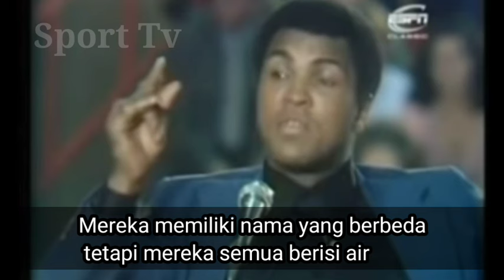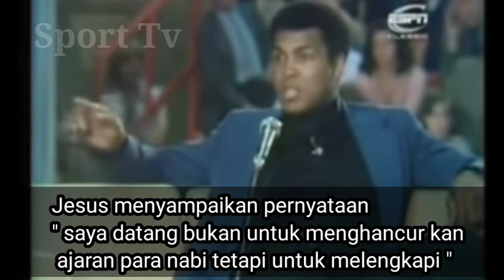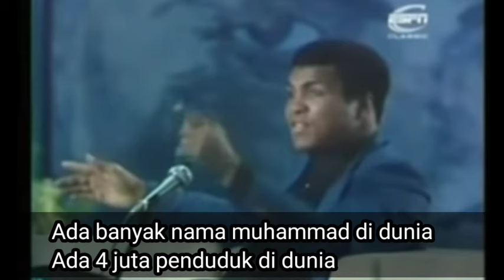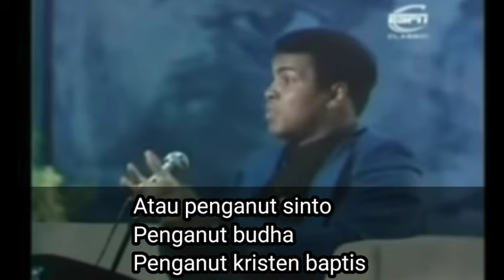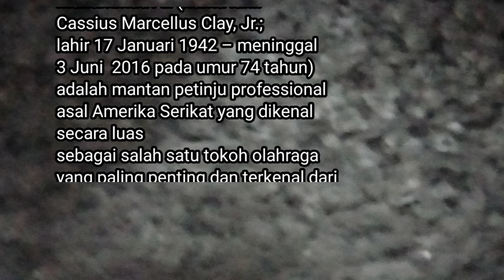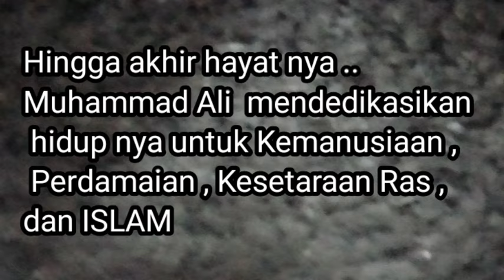Muhammad Ali : Tentang agama Islam dan ke Islaman nya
Mengapa Muhammad Ali memilih agama Islam dan menjadi mualaf

Selamat datang di chanel Olah raga yang mengulas dan menyajikan secara informatif dan inspiratif.

New castle 16 juli 1977 in  united kingdom atau inggris
Adalah tempat dan waktu saat muhammad ali melakukan interview dalam acara televisi bertempat di Eldon Square .

Pada sesi pertanyaan tentang Islam dan ke islaman nya , muhammad ali menjelaskan dengan sempurna dan membuat semua pemirsa terkesan dan menjadi bagian sejarah negara inggris yang terus di kenang dunia .

Muhammad ali adalah sosok yang cerdas , kecerdasan nya bukan hanya dalam hal bertinju saja .
Dia bisa menghibur pemirsa dengan candaan dan orasi nya .
Dalam penjelasan tentang Islam dan Ke islaman nya ,muhamad ali menyampaikan dengan sangat cerdas , Dia menunjukan kerendahan hati nya serta tidak menyinggung ajaran agama lain .
Dia menyampaikan suatu realita kebenaran yang ada dengan santun dan jelas.
Muhammad ali adalah sosok yang kharismatik dan seluruh masyarakat inggris mengagumi dan menyayangi nya bahkan melebihi dari negara amerika yang adalah tanah kelahiran muhammad ali .
Keteguhan nya dalam memegang prinsip dan keyakinan nya menjadikan inspirasi bagi banyak masyarakat Dunia .

Kisah islam ,Kisah islami ,

mualaf, kisah mualaf, perjalanan spiritual, warga amerika berbondong masuk islam, memeluk islam, putuskan masuk Islam, Islam di amerika, Perempuan masuk Islam,